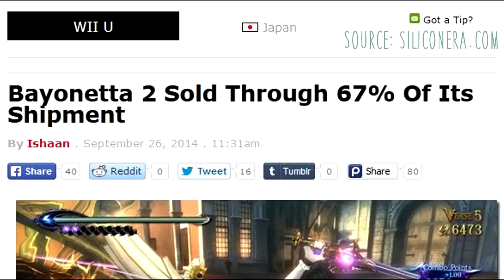Preview BEST UPCOMING GAMES 2017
the Best and Most Anticipated Upcoming Games in 2016 ! In this video I will show you the game: SCALEBOUND ! Only 1080p Gameplay & Trailer ! Only the Best New Xbox One Games, PS4 Games & PC Games !

Top 23 Most Anticipated Upcoming Games Of 2017 - Nerd Much?
Top 20 Upcoming Games 2017 | Hd - Youtube
Top 10 Upcoming Rpg`S 2016/2017 The Best Upcoming Role ...
Big Pc Exclusives Of 2016, 2017 And 2018. New! - Pc/Mac/Linux ...
2016 And 2017 Pc Game Release Dates List - Pc Invasion
The Most Anticipated Games Of 2017 | Gamesradar+
E3`S Biggest Games (Of 2017) | Polygon
List Of Video Games In Development - Wikipedia, The Free Encyclopedia
36 Most Anticipated Games Of 2016 - Feature - Pc Advisor
Pc 2016 Franeker 15 Gigantic Movies That Are All Coming Out In 2017 - Cinemablend
Top 10 Best Upcoming Games In 2017 For Pc, Playstation And Xbox
`Vampyr` Pre-Alpha Trailer Released Ahead Of Game`S 2017 Launch ...
Upcoming Movies 2017 - Movie Insider
Top 5 Upcoming Games Of 2017 | N4g
The Best Upcoming Htc Vive Games (August 2016) - Vr Source
Best Mmorpg 2017 ` Top Mmo Games Online
Horizon Zero Dawn: New Trailer, New Release Date ` Playstation ...
Two New Sonic Games Coming In 2017 - Game Rant